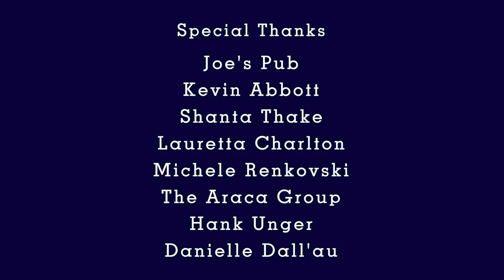THE GRAHAM SHOW Ep. 7, Pt. 3: Julia Murney, "Defying Gravity, Apples & Oranges"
This week on THE GRAHAM SHOW: Julia Murney, Elphaba in Broadway's WICKED & Queenie in Off-Broadway's THE WILD PARTY.

In Part 3: "Defying Gravity, Apples & Oranges," Julia remembers her journey to being cast as Elphaba in WICKED, Stephen Schwartz demanding that she be the first in NYC to sing "Defying Gravity," and her cheering on friend, Idina Menzel, at WICKED's opening night.

What was Julia's initial reaction to singing "Defying Gravity"? Why did Julia originally say "no" to the role of Elphaba? What convinced her to change her mind?

Answers to these questions and MORE in Part 3 ABOVE!

Don't miss Part 4 of my interview with JULIA MURNEY (WICKED, THE WILD PARTY) next Friday, February 22, 2013!